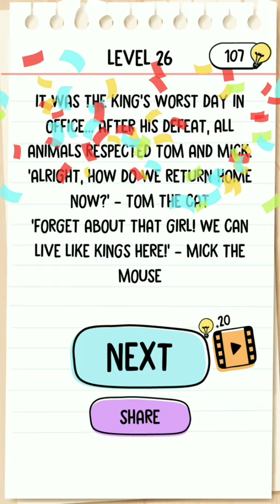Brain Test 2 : Tricky Stories - Tom's Adventure - Level 26 Solution